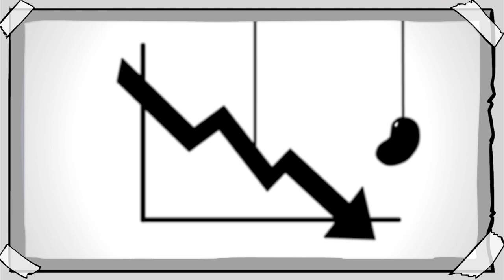History of the Jelly Bean | Illuminating Moments in American History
A look at the jelly bean's American snacking history - from its origin, to the Great Depression and beyond. This is an "illuminating moment in American history" (as first seen on TheBlaze TV show "Liberty Treehouse").